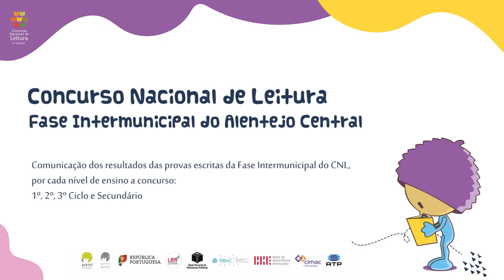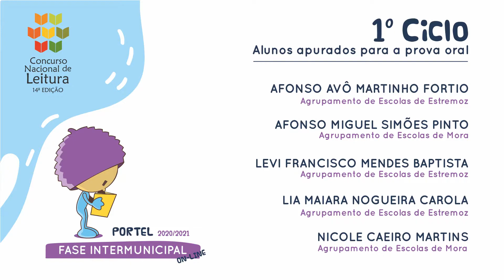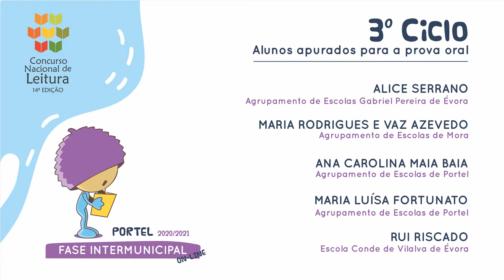Comunicação dos resultados das provas escritas da Fase Intermunicipal do CNL 2020/2021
Comunicação dos resultados das provas escritas da Fase Intermunicipal do CNL, por cada nível de ensino a concurso:
1º,2º,3º Ciclo e Secundário